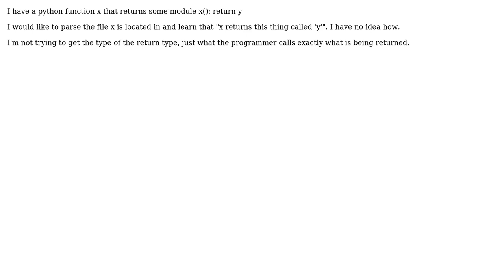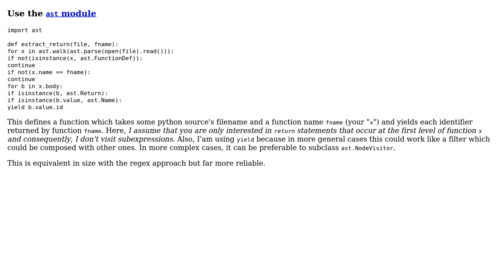Extract name of return variable from Python function (2 Solutions!!)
Extract name of return variable from Python function

With thanks & praise to God, and with thanks to the many people who have made this project possible! | Content (except music & images) licensed under CC BY-SA | Music | Images & others | With thanks to user Robert Cooper user coredump user Alex and the Stack Exchange Network Trademarks are property of their respective owners. You are responsible for your own actions.